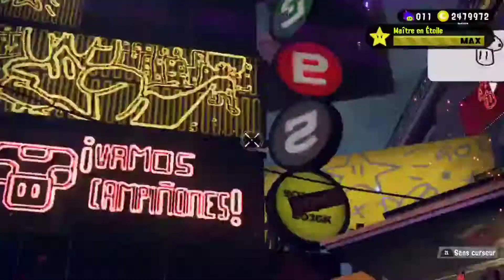Splatoon2 Splatfest spécial anniversaire 35 ans MarioBros Champignon Vs Etoile ( Montage)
🚨Wsh les hendeckSquid on s' trouve pour une new vidéo  _☁☁☁☁☁☁☁☁

☁☁☁👻(snap:aziz-w2)                                                  ☁☁☁☁

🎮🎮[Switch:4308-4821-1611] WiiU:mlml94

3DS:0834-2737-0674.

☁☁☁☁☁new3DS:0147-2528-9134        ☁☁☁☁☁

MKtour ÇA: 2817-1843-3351